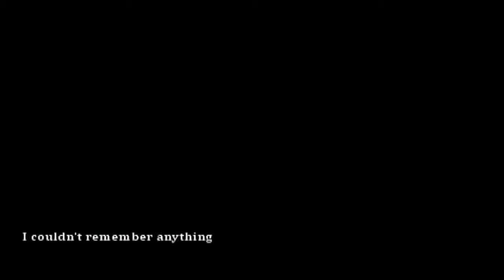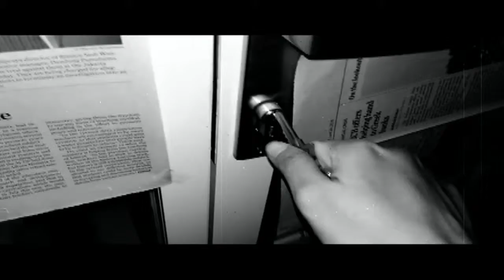Escape - Horror Video Game Movie Project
Seorang gadis terjebak di sebuah ruangan. Dalam permainan melarikan diri, dapatkah gadis tersebut keluar dari ruangan gelap yang menghantuinya?

The Main Girl : Lynna Freya
The Little Kid : Christa Adventa

Scenario + Video by Lynna Freya